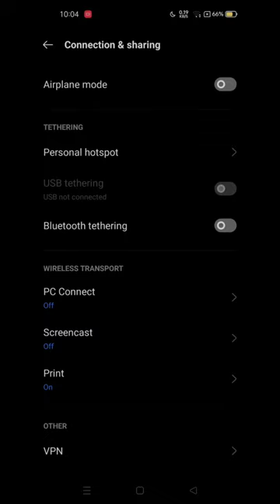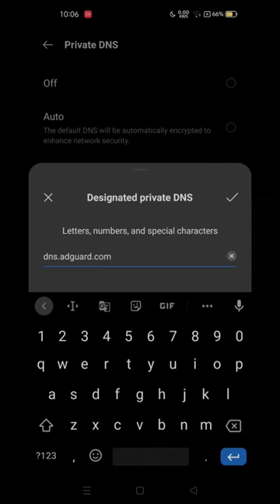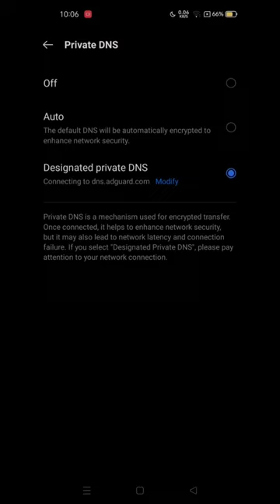phone mein ads kaise band kare | how to block ads in phone 🤳📱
namaskar doston agar aap Janna chahte hain kis tarike se apne phone ki ads band kar sakte hain to vah main aapko bataunga is video ke andar aapko Dhyan se video ko dekhna hai aur jo bhi Maine is video ke andar bataya hai vah aapko follow karna hai aur aapko Pata Lag Jaega ki Kaise aapane phone mein ads ko block kiya jata hai To doston video ko dekhiae video Pasand Aaye To like kijiye channel ko subscribe kijiye dhanyvad